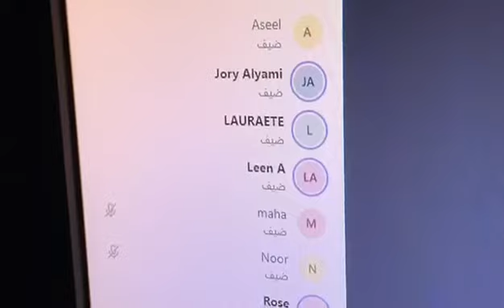التعليم عن بعد في مدارس الحصان النموذجية للبنات بالجبيل